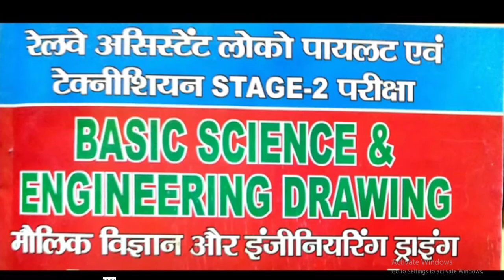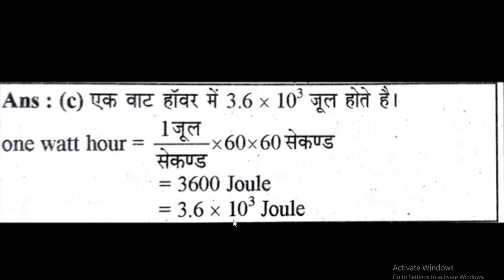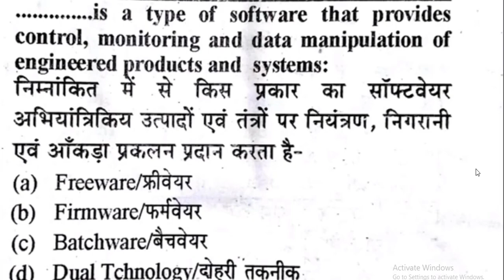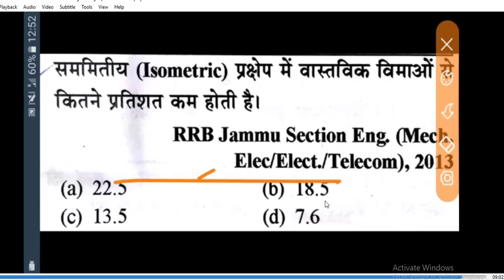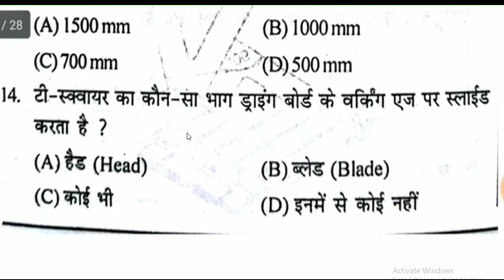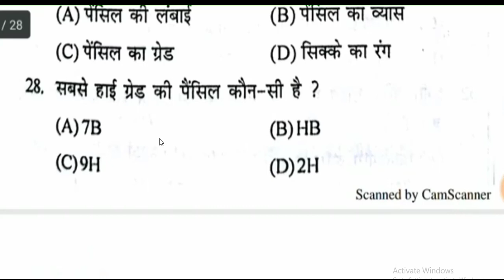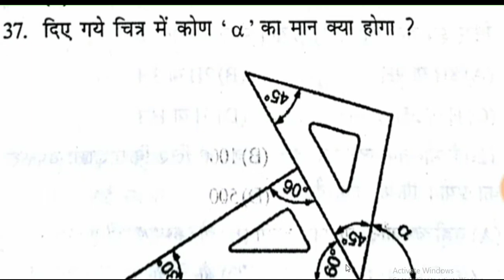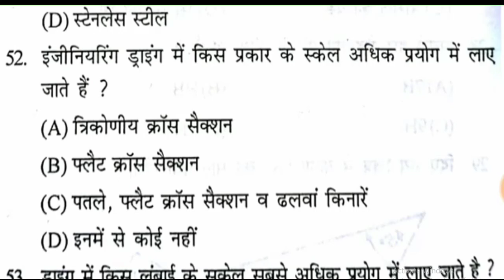T-22/OCUPATIONAL SAFETY MCQ/RRB ALP/Tech टेस्ट फ्री Online Mock/परीक्षा प्रैक्टिस टेस्ट/ZENERSTUDY